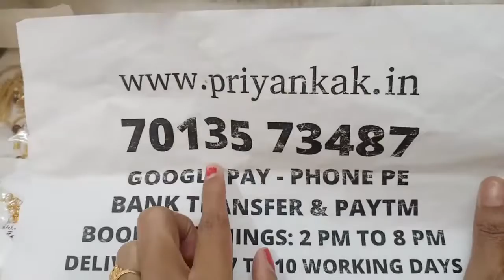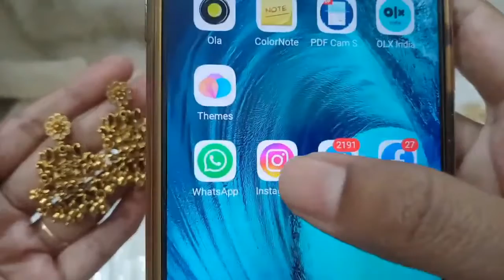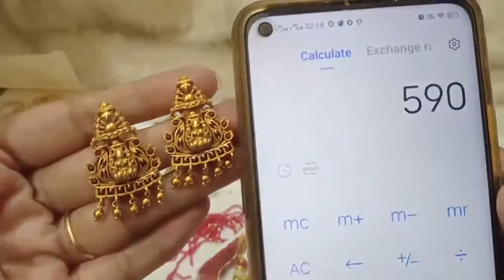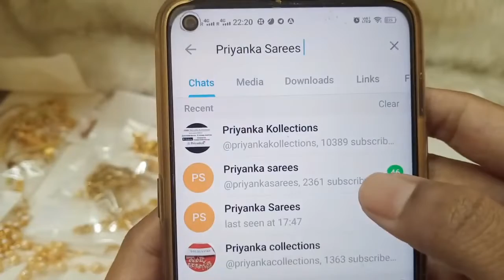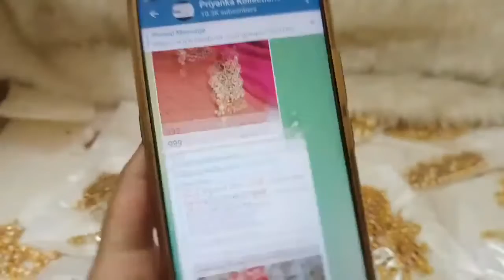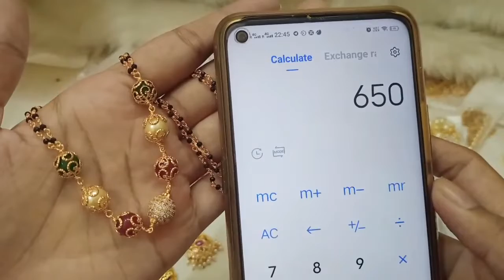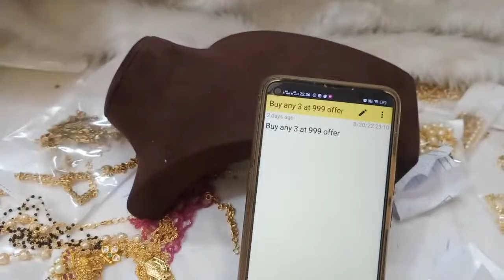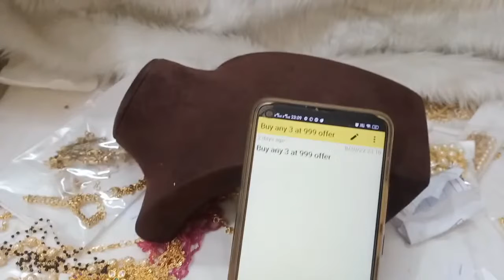🥰🥳 Biggest Offer 🥳🥰 1 Gram Gold Earring Necklace Pendant🥰priyankakollections